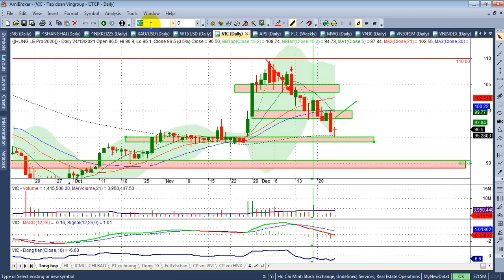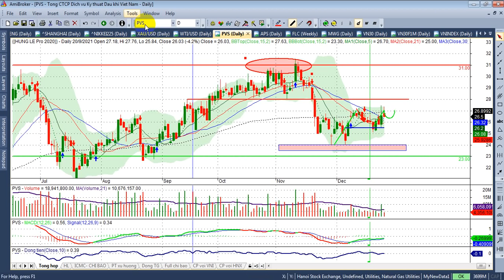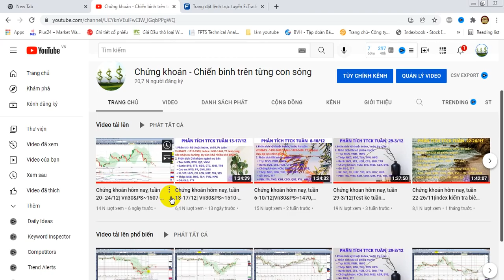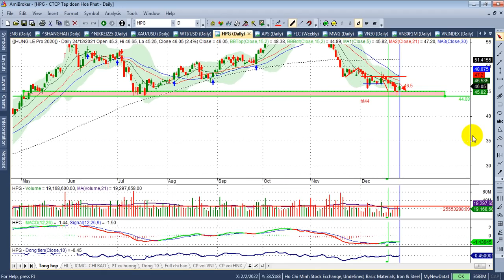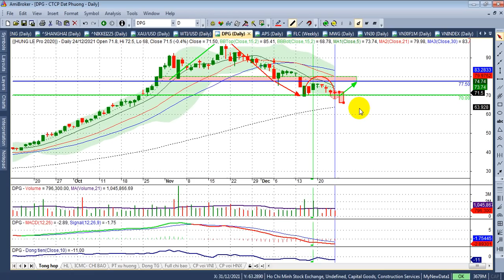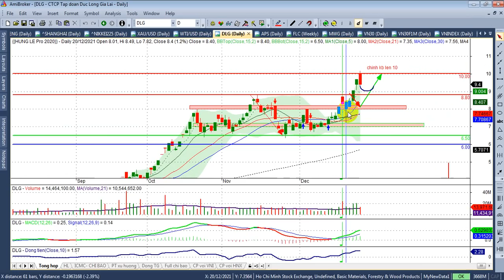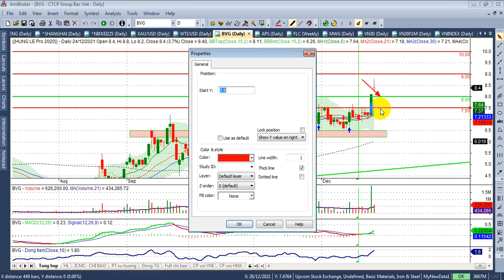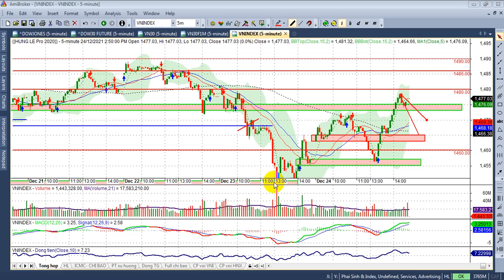Chứng khoán hôm nay, tuần 27-31/12 |Vn30&PS~1490-1500, Vn~1465, P, điện, peni....| - VIDEO 187